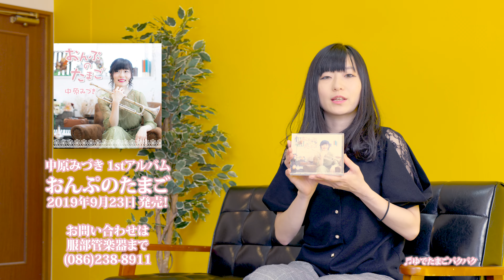中原みづき 1stアルバム「おんぷのたまご」発売！！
中原みづき1stアルバム「おんぷのたまご」2019年9月23日発売！！